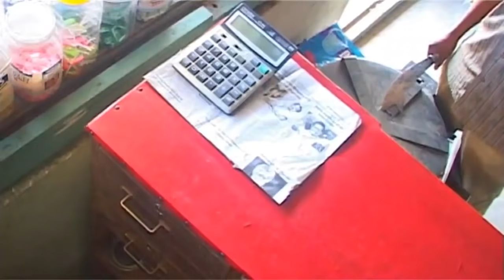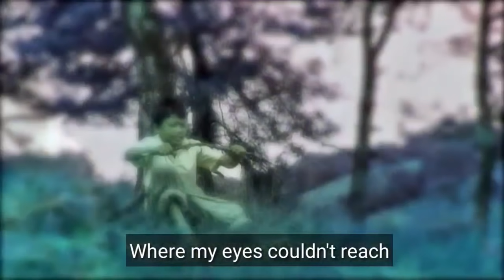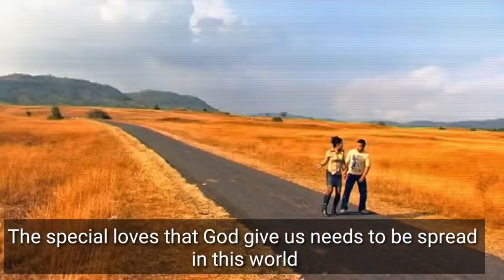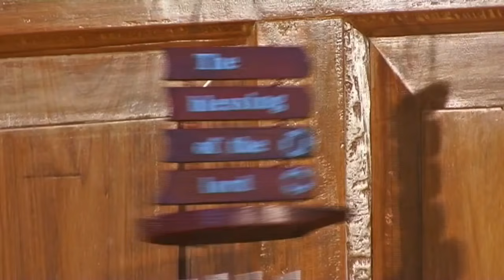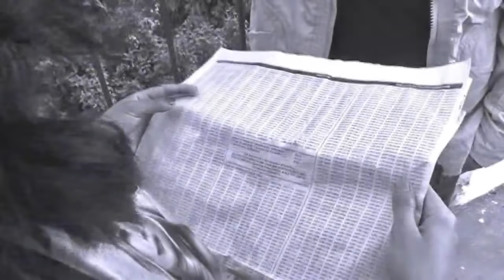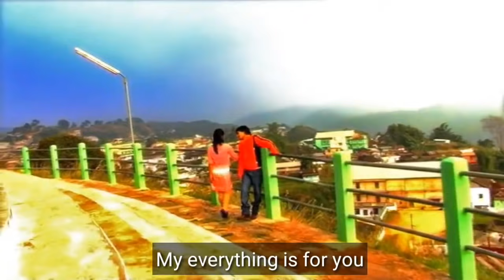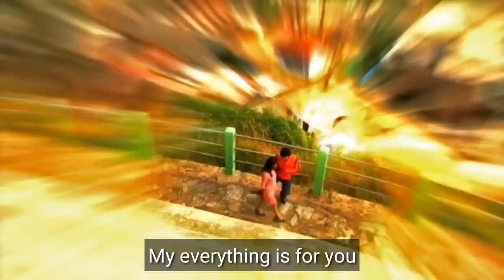Nongkylliang Full Movie in English Subtitle (DISC - 1)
Actor: Winterborn Siangshai, Deijuhhi Siangshai, Chanbor Sungoh.
Actress: Wandalana S. Manner, Sonia Kharpamtiah, Arwanki Dhar
Villian: Betrict Phawa, Jal Lyngdoh
Supporting Actor: Chemphang Phawa
Joint Director: Jal Lyngdoh
Camera & Editing: Birjit Kiyam
Story, Screenplay and Directed By: Chanbor Sungoh.
Producer: WBDCJC
Special Thanks: Jowai Civil Hospital, Megh. Rock Climb Assn.